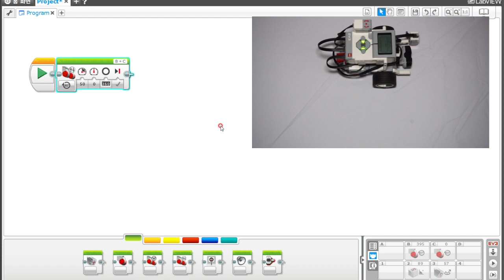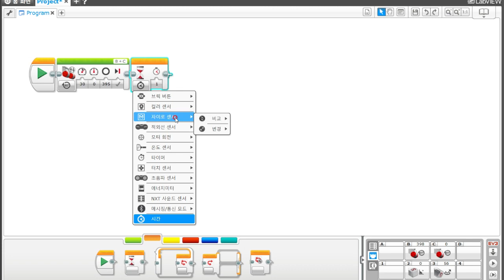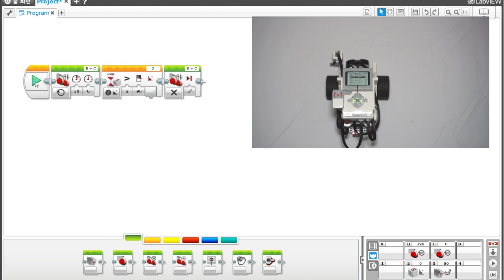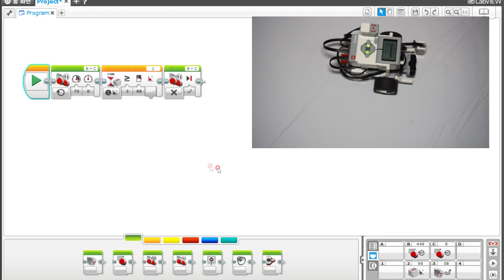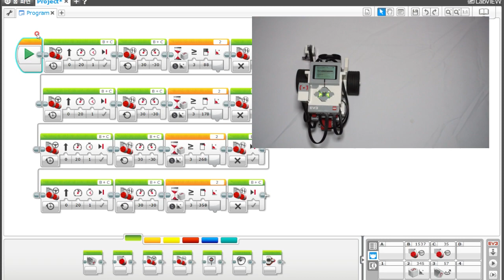[EV3 코딩] - EV3 자이로 센서로 회전하기! - 화리트(Hwarite)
EV3 자이로 센서를 이용하여 원하는 방향으로 회전하는 방법의 대한 설명입니다.
대기블록을 사용하여 회전하는 방법의 설명입니다.

3:31 자이로 센서를 사용하여 로봇의 사각형 그리기